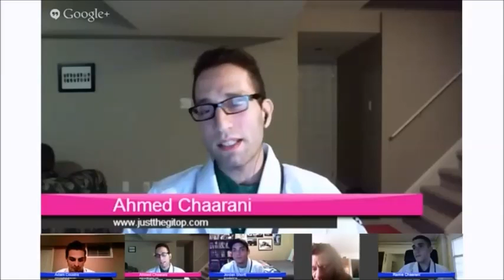Kurt Osiander and his brief MMA career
Kurt explains his brief stint with MMA and what he would have done differently if he could go back.